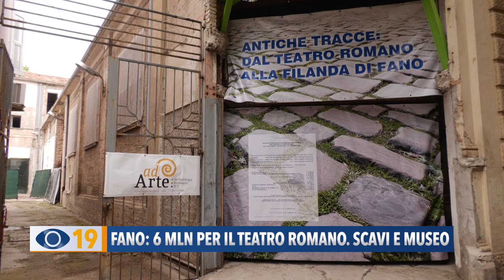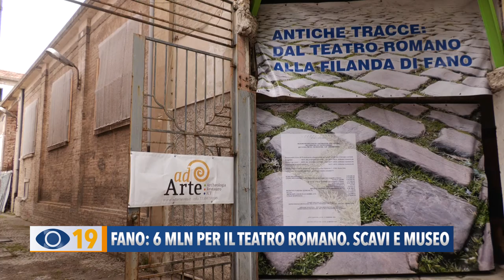Fano: 6 milioni per il Teatro Romano. Scavi e museo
La città di Fano si aggiudica 6,5 mln di euro per il Teatro Romano: diventerà il polo museale di Vitruvio e della Romanità.